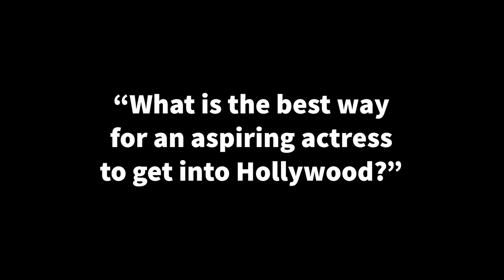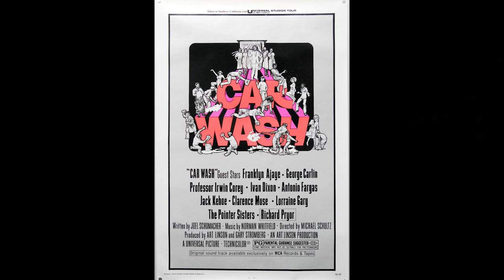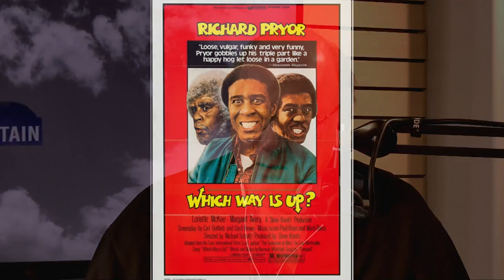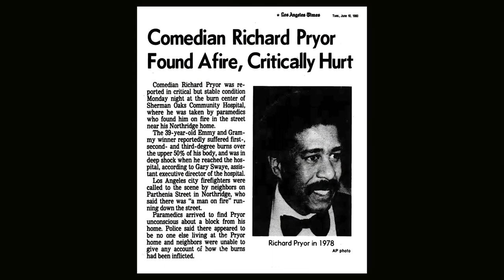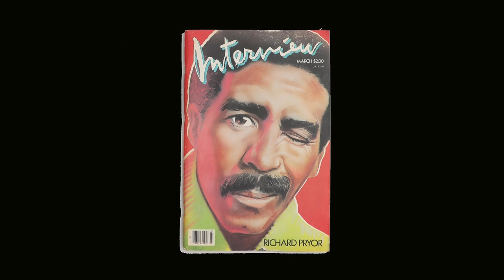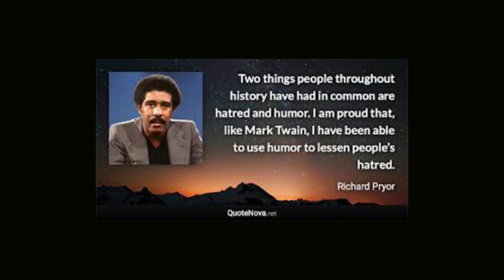Take Fountain - Richard Pryor Part 1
Thom & Bill discuss the legendary career of comedian Richard Pryor.  Thom talks about his relationship with Pryor, having worked with him on several films and developing a lifelong friendship.

Next week, the story continues; Thom and Bill interview Richard's widow, Jennifer.